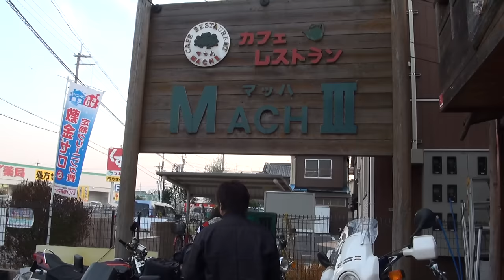美人モデル 撮影会 KAWSAKI 900 Super Four カワサキ・Z1 カワサキ・マッハ 750SS H2 MACHⅣ マッハ750 500SS H1 MACHⅢ マッハ500